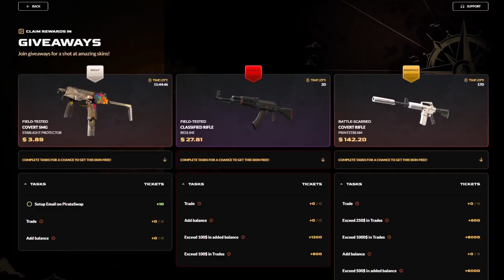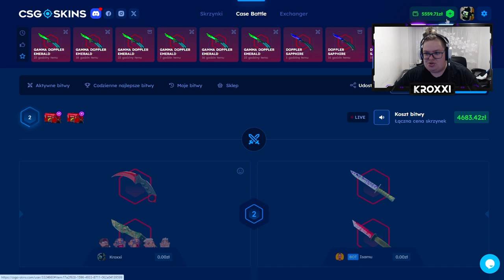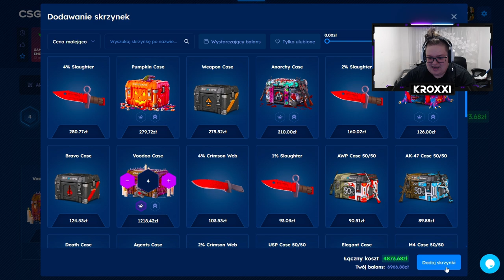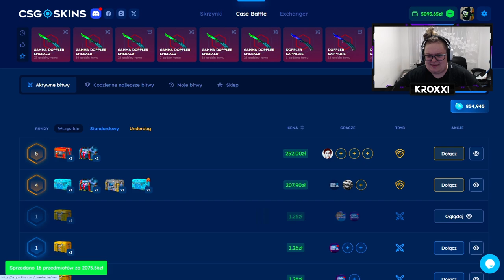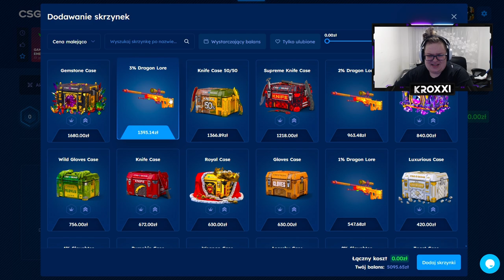😱 TRAFIŁEM BAYONET RUBY za 16.000 ZŁ, ALE... | CSGOSKINS 💸